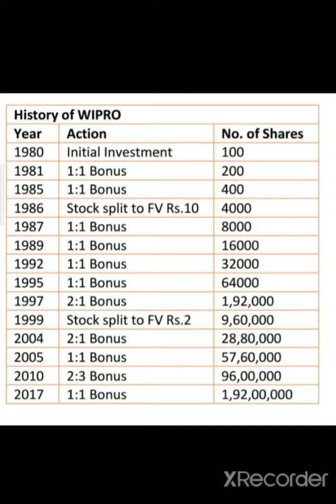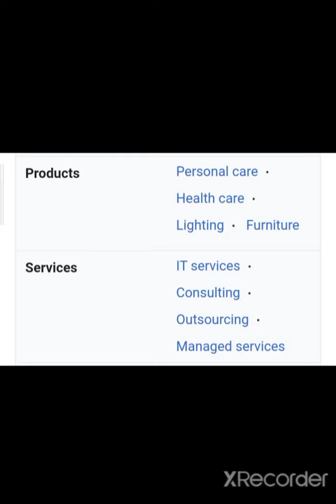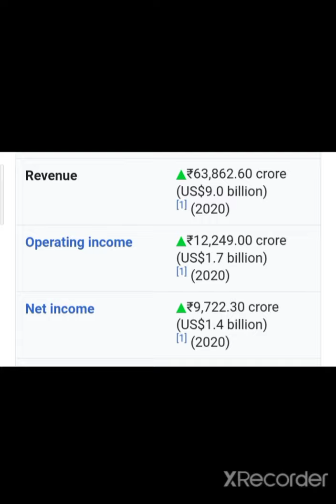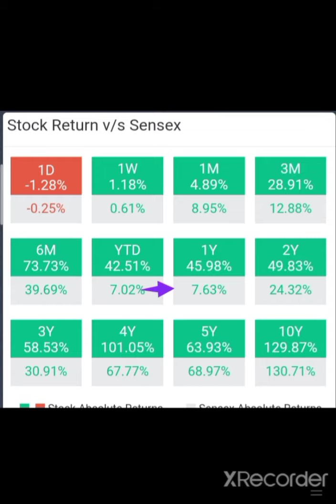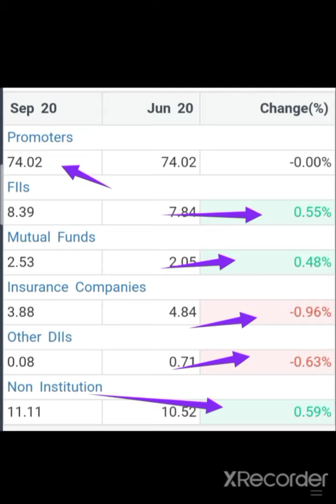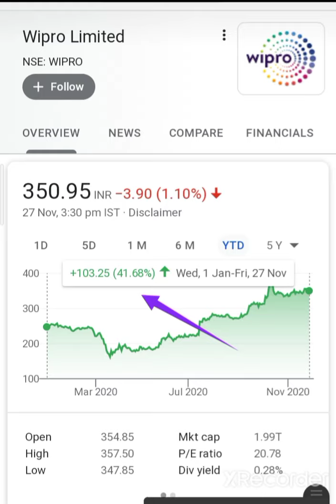💥 जिंदगी बदल जायेगी और पैसा भी बनेगा करोडपती💥 Wipro Share anylasis Wipro Stock Wipro Share Wipro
💰🙏given below🙏💰

2  Rich Dad poor Dad best selling books in world financial freedom knowledge

3 The  richest person in Babylon

4 How to ma ke money in stock market

5 One up on wall Street

7 Romancing the Balance Sheet

8 Common  and uncommon  stock profile in Share  market